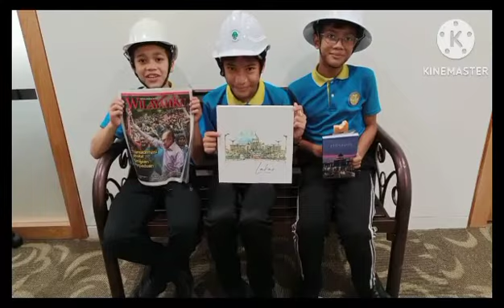LAWATAN KERJAYA ARKITEK KE BAHAGIAN KAWALAN BANGUNAN DAN REKABENTUK BANDAR, PERBADANAN PUTRAJAYA